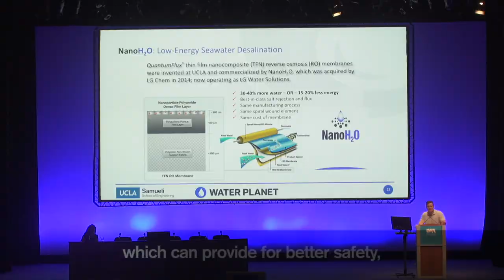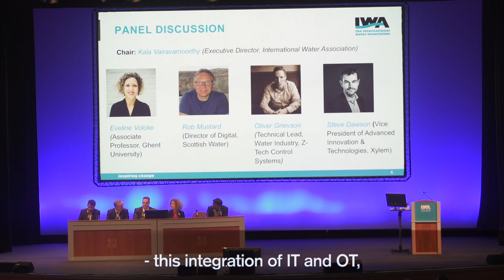IWA Leading Edge Water Technology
Why is innovation imperative for the water sector? Where do we see the most advanced technological solutions emerging in the water space? And what makes a leading edge technology truly a solution?

Water entrepreneur Eric Hoek, Founder of WaterPlanet, Kala Vairavamoorthy, IWA Executive Chief, and Doris van Halem, researcher at TU Delft, address some of these questions during